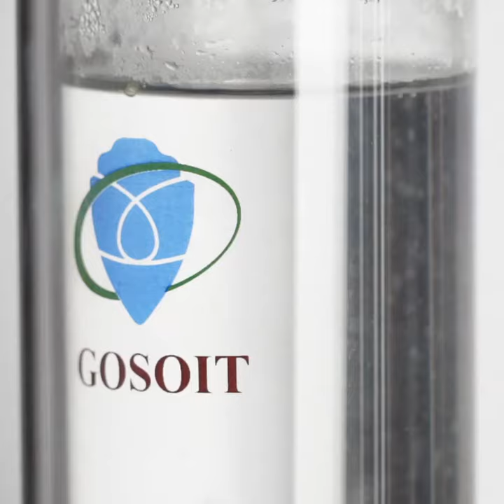GOSOIT Hydrogen Water Bottle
GOSOIT Hydrogen Water Bottle XYC-NHG-XXX model